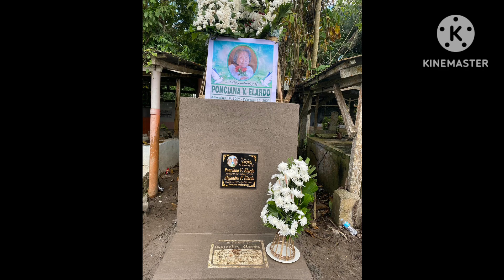THE BURIAL OF PONCIANA VARQUEZ-ELARDO